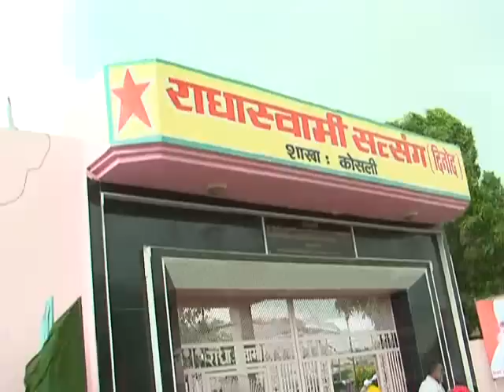RadhaSwami, Kosli Satsang 2012,Part 1 of 4.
RadhaSwami ! Radha Swami Dayal Ki Daya, Radha Swami Sahay! Radha Swami !!

Satsang by RadhaSwami Dayal Kul Malik Huzur Param Sant Kanwar Sahib Ji Maharaj on the 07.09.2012 at Kosli  Ashram (Rewari, Haryana, India).

सबको राधास्वामी !!